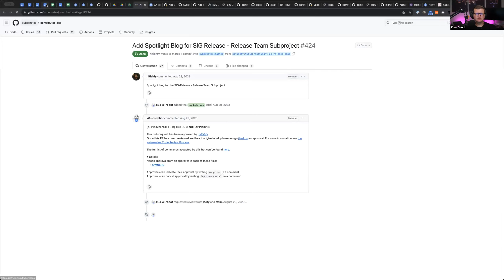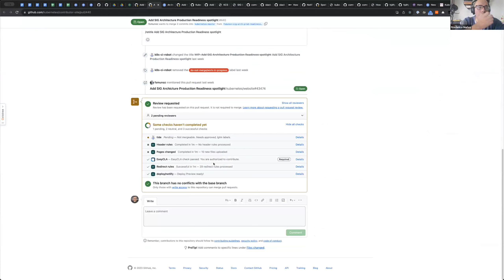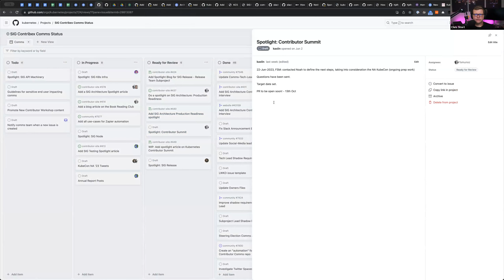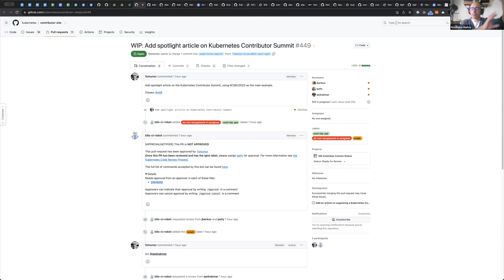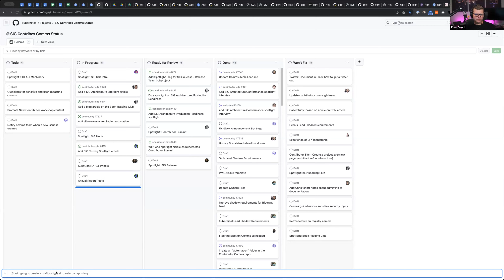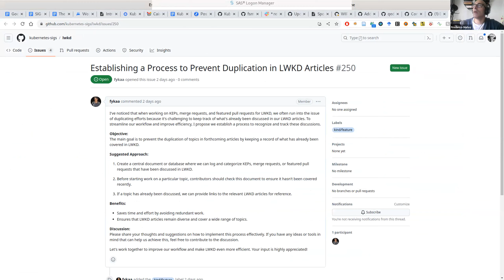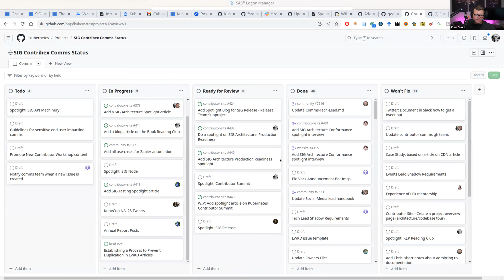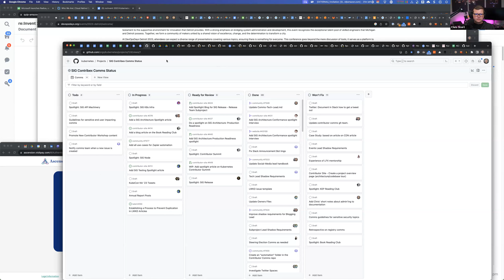[SIG ContribEx] Weekly Contributor Comms Meeting for 20231020